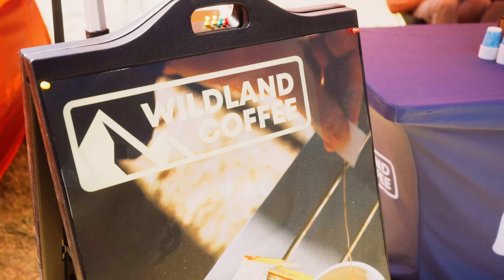Teabag Coffee by Wildland coffee Overland Expo Pacific Northwest 2022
This video features Coffee in a Teabag by Wildland Coffee at  @OverlandExpo   Pacific Northwest 2022

Camera Gear Used to film this video

Purchases made through some store links may provide some compensation to Welcome To The Outdoors.